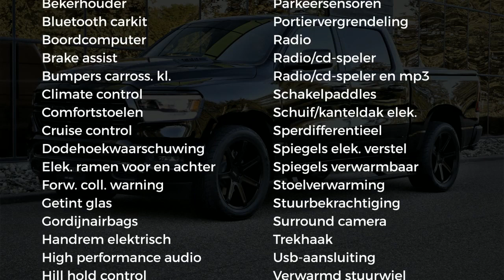Dodge Ram 1500 | TOTAAL PRIJS | 5,7 V8 Hemi | SPORT | LUCHTVERING | LPG | 360 CAMERA | ALP | SER